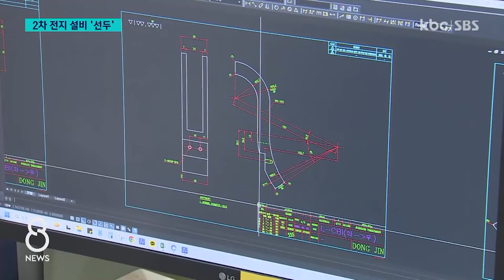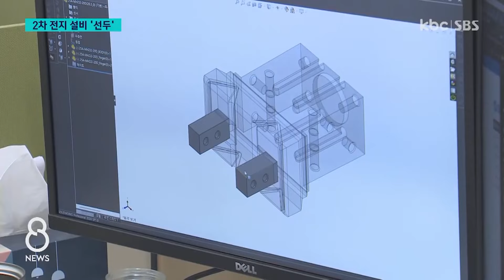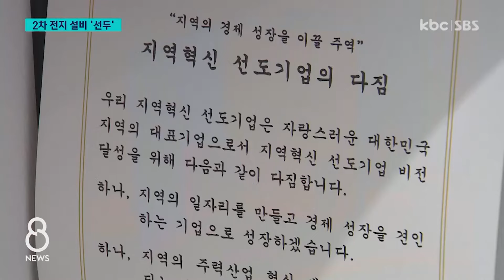[기업백서]"준비하는 자에게 기회는 온다" 2차 전지 설비의 선두, 동진기업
우리 지역의 대표기업과 유망기업들을 알리는 kbc 연중기획보도 '광주ㆍ전남 기업백서'.

오늘은 전기차 등에서 사용되는 2차 전지의 설비 시장에서 세계적인 경쟁력을 갖춘 동진기업을 만나보겠습니다.